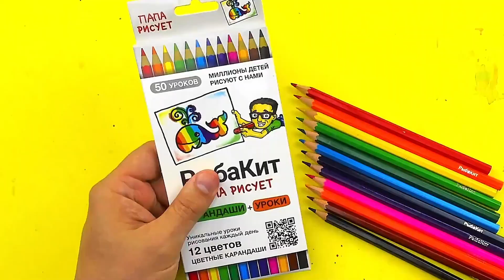Волк из мультика Ну погоди! рисунки для детей